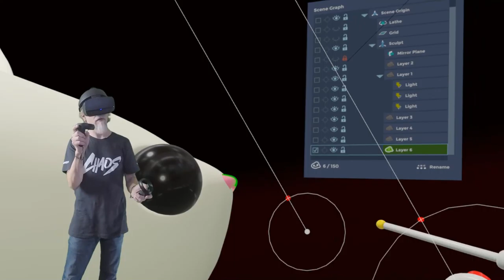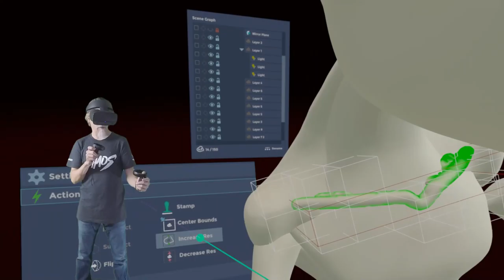Boxer Bunny Timelapse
Here's a time lapse of the latest character that developed in Oculus Medium. This is one of the rare times that I don't import an image of a sketch to help guide the process. As you can see, where I started and where I ended with proportionally is drastically different.